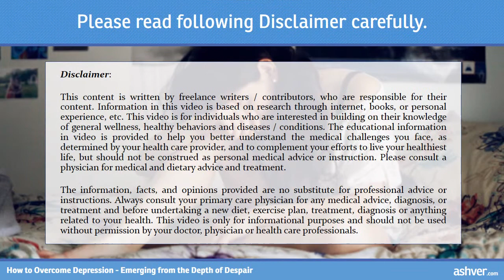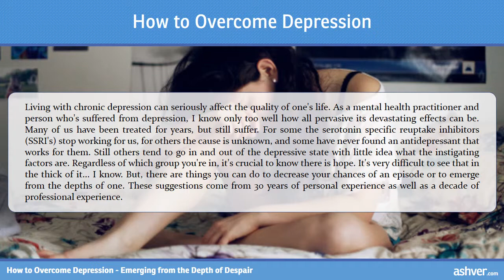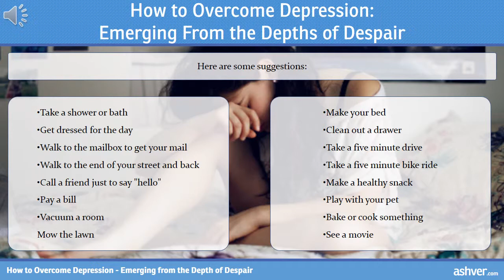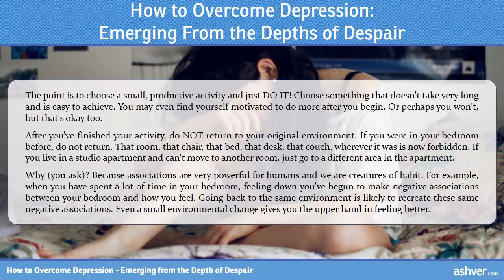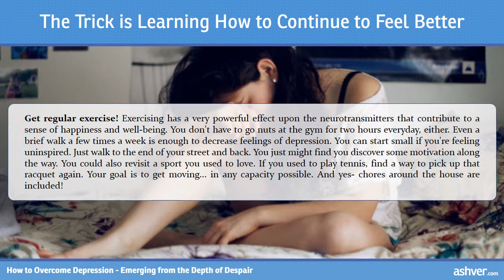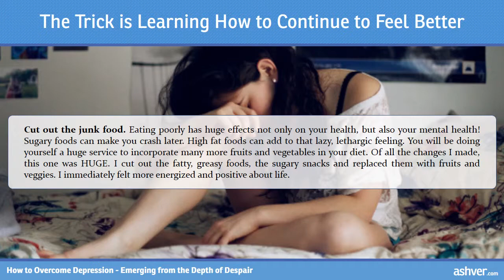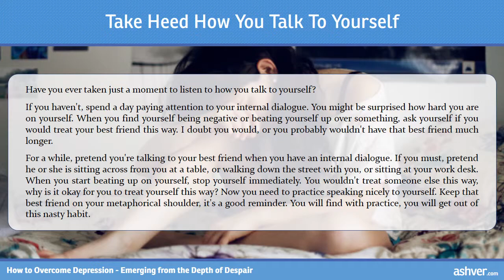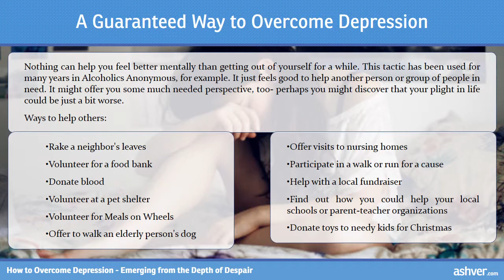How to Overcome Depression - Emerging from the Depth of Despair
How to Overcome Depression - Emerging from the Depth of Despair. Learn how to overcome depression once and for all. Discover tools and tricks for depression self help and how to completely avoid the blues.